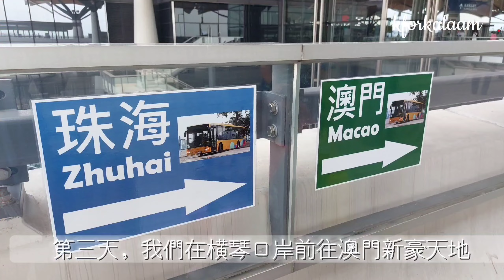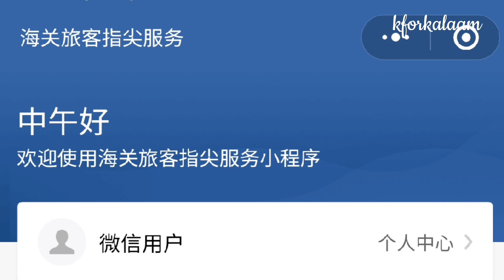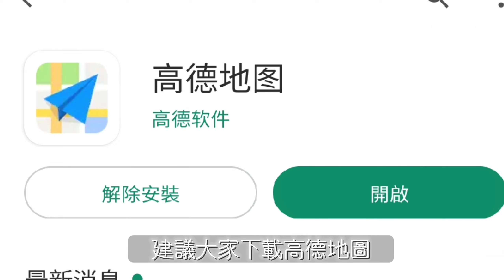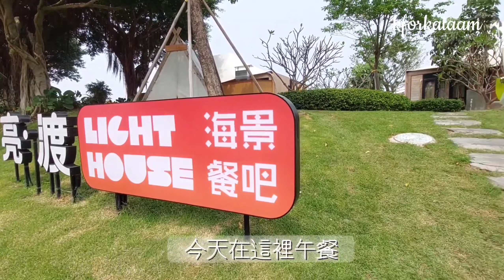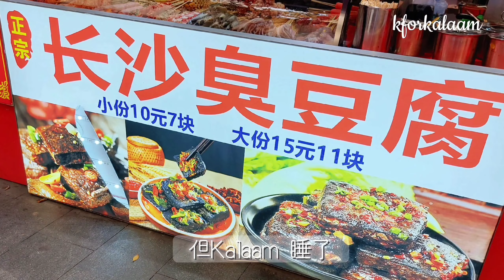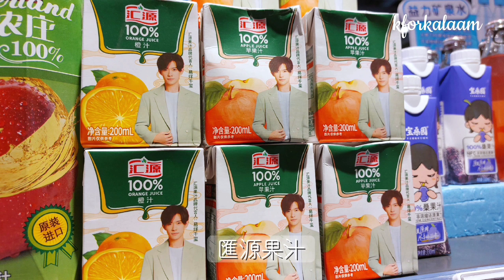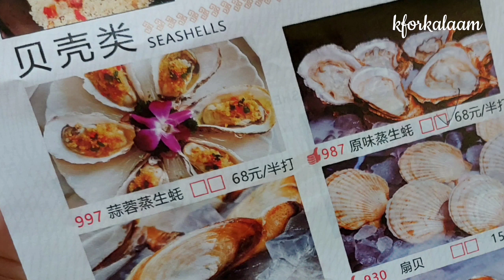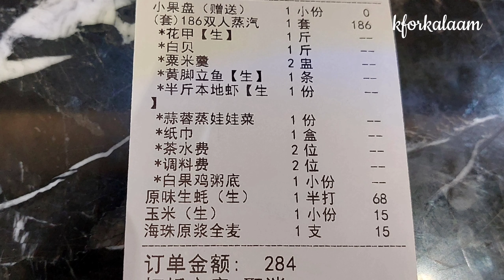🦐 勵駿龐都廣場 | 橫琴美食 || 港珠澳四日三夜之旅（上集）